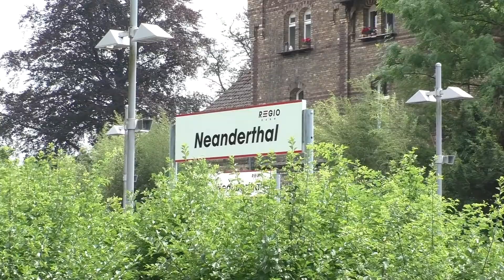38 2267 im Neanderthal / Sommerfest Regiobahn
Am 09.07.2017 feierte die Regionbahn in Mettmann ihr jährliches Sommerfest. Für Pendelfahrten zwischen Düsseldorf und Mettmann wurde wie die Jahre zuvor die 38 2267 aus dem Eisenbahnmuseum Bochum Dahlhausen gechartert.
Die Aufnahmen entstanden bei der Überführung und den Pendelfahrten des Sonderzuges.

On 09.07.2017 the regional railway in Mettmann celebrated its annual summer festival. The steam locomotive 38 2267 from the railway museum Bochum Dahlhausen was chartered for some special trains between Düsseldorf and Mettmann.